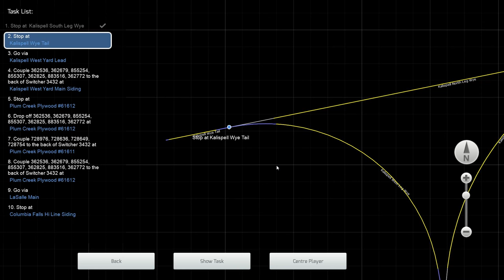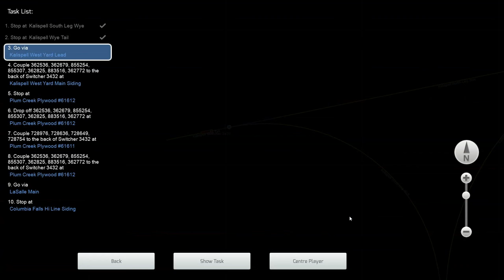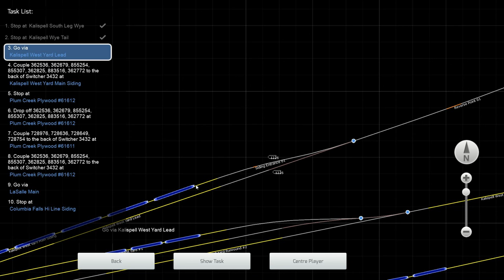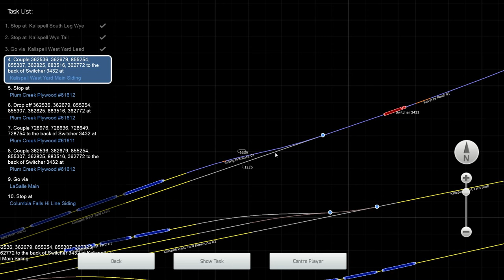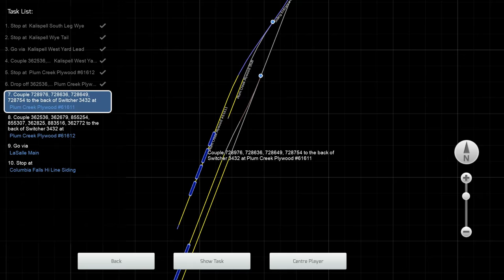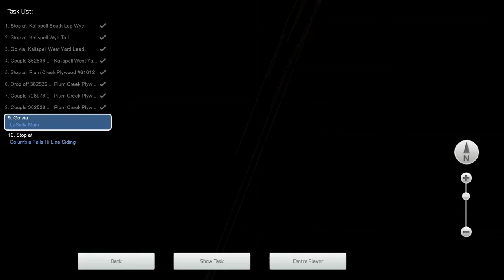Train Simulator 2015 - Route Learning USA: Kalispell to Columbia Falls (EMD SW1500)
In this next route learning video, we drive the whole length of the Kalispell branch on the Marias Pass route from Kalispell to Columbia Falls. Our traction for the journey is an EMD SW1500 Switcher loco, and this journey involves shunting as well as driving the route.

If you value the work that I do and would like to sponsor me towards the cost of new equipment and future projects, please visit my Patreon page for more information: